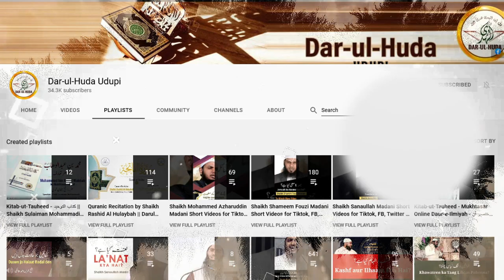135 - Dimaag ka istemaal - Shaikh Mubashir Ahmed Madani - Darul Huda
Speaker : Shaikh Mubashir Ahmed Momin Madani

DAR-UL-HUDA plans to Start a:

- Studio
- Clothes Bank
- Bore-well Project